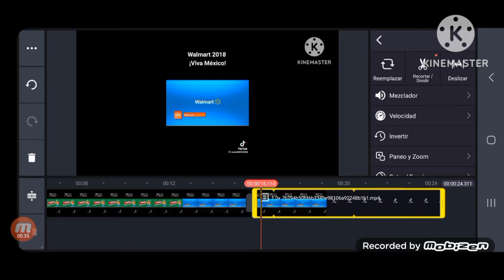walmart mexico logo